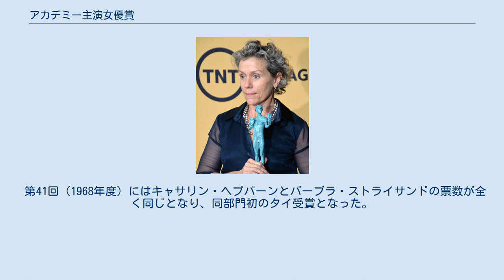アカデミー主演女優賞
アカデミー主演女優賞（アカデミーしゅえんじょゆうしょう、Academy Award for Best Actress）は、アカデミー賞の一部門。
最も功績のあった主演女優に贈られる。
 最年少受賞者はマーリー・マトリン（『愛は静けさの中に』、当時21歳）、最年少候補者はクヮヴェンジャネ・ウォレス（『ハッシュパピー 〜バスタブ島の少女〜』、当時9歳）、最年長受賞者はジェシカ・タンディ（『ドライビング MISS デイジー』、当時80歳）、最年長候補者はエマニュエル・リヴァ（『愛、アムール』、当時85歳）。
 最多受賞者は4回のキャサリン・ヘプバーン、これは俳優全体としても最多である。
また、主演女優賞を三度受賞したのはフランシス・マクドーマンド。
主演女優賞を二度受賞したのはルイーゼ・ライナー（初の2年連続受賞）、ベティ・デイヴィス、オリヴィア・デ・ハヴィランド、ヴィヴィアン・リー、イングリッド・バーグマン（助演女優賞も1度受賞している）、エリザベス・テイラー、グレンダ・ジャクソン、ジェーン・フォンダ、サリー・フィールド、ジョディ・フォスター、ヒラリー・スワンク、メリル・ストリープ（助演女優賞も1度受賞している）の12人。
最多候補者はメリル・ストリープの17回。
 非白人の女優が最初に受賞したのは、第74年（2001年度）のハル・ベリーである。
 第41回（1968年度）にはキャサリン・ヘプバーンとバーブラ・ストライサンドの票数が全く同じとなり、同部門初のタイ受賞となった。
 （※注意　1927年度から1933年度までは、選考期間が年をまたがる。1934年度から、1年間の業績で判断される）